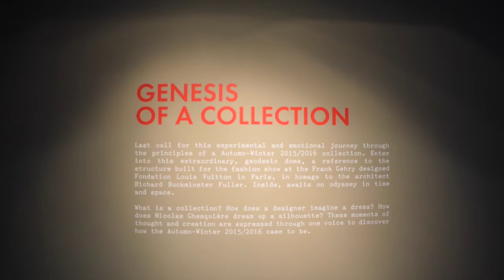Louis Vuitton Exhibition Series 3 2015 London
ART2LOOK had a glance at Louis Vuitton Series 3 Exhibition in London. A modern and unexpected reinterpretation of a fashion show, this exhibition invites visitors to discover Nicolas Ghesquière’s inspirations for his fourth ready-to-wear show as the Artistic Director for women’s collections at Louis Vuitton.

ART2LOOK.COM